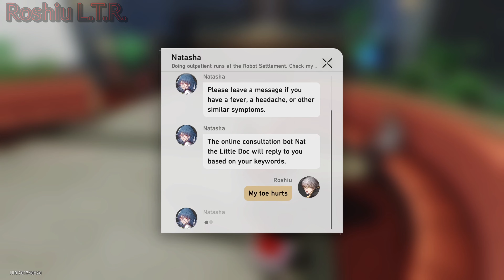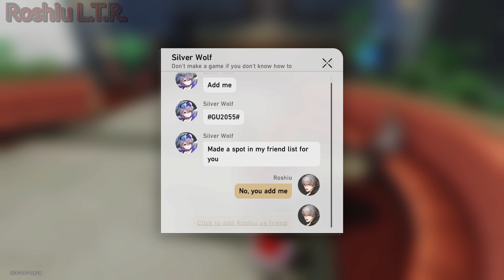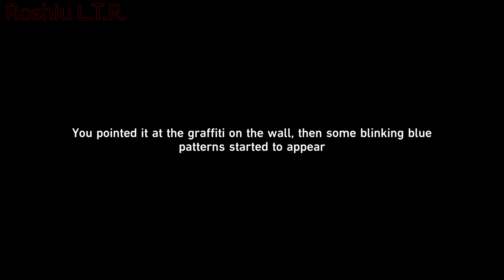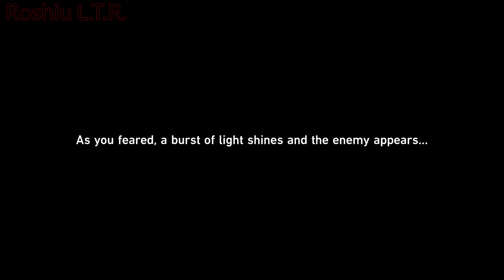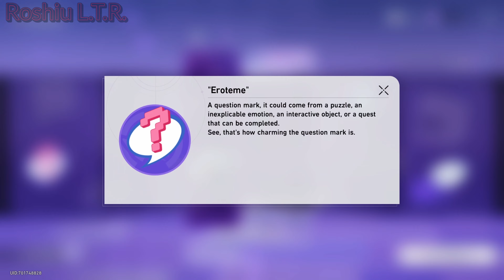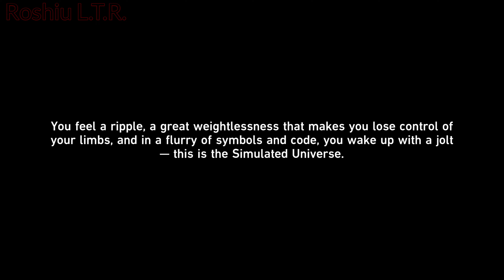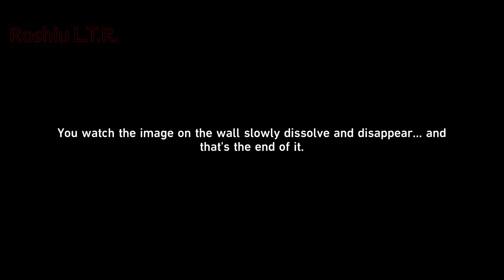Honkai: Star Rail - Silver Wolf Companion Quest